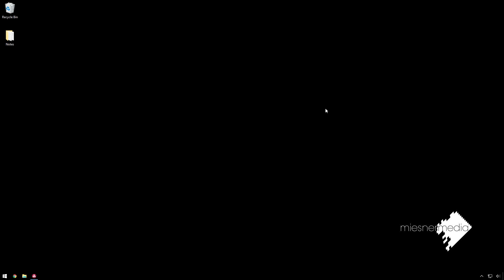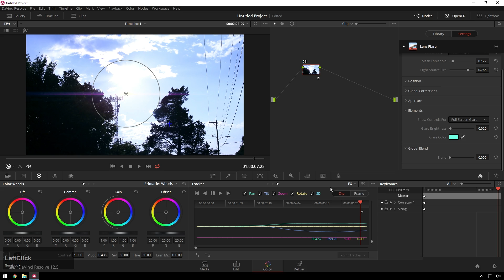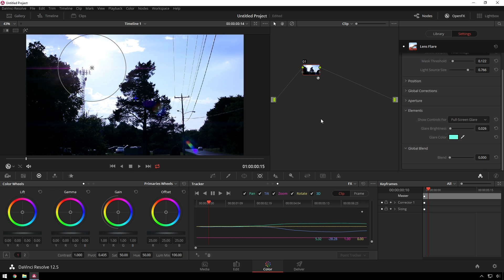Using the Point Tracker & Lens Flare in Davinci Resolve 12.5.1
New to Davinci Resolve 12.5 was the point tracker. Now in 12.5.1 we have GPU accelerated lens flares! Put those two bad mamajammas together and you get excellence (side-note: I watched a tutorial on the point tracker that was 12 minutes long, so you're welcome in advance for the brevity.)